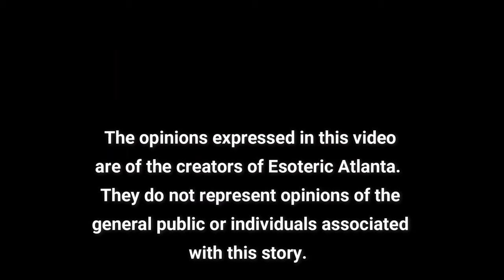We the People... (October 29, 2024) with Teymara